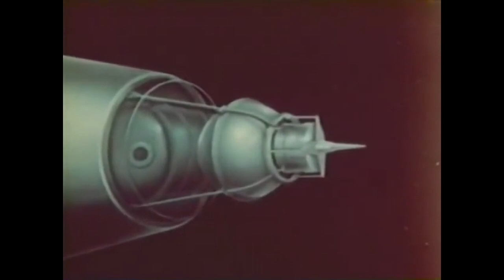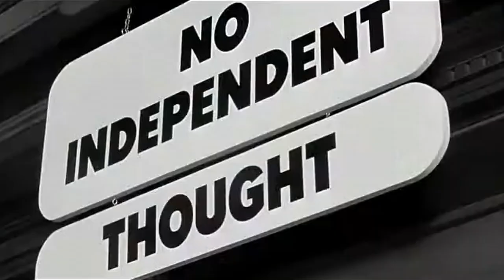The Leonites - Half Way Down [Surf Intrumental] 2022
"And let there be light said Kubrick."